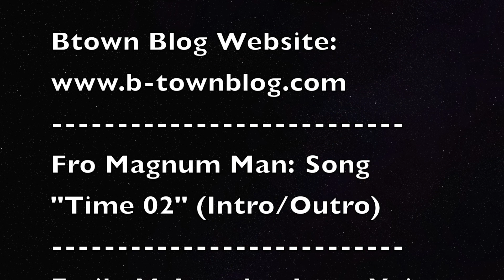Dayna's Dose - How to manage the anxiety and fear of the unknown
How to manage the anxiety and fear of the unknown
(By Dayna Mason)

None of us knows for sure what the future holds for ourselves, our families, or our world, through and beyond this pandemic. Most of us, if not all, on some level and for different reasons are afraid. But history shows that humans are resilient. The probability is extremely high that we will weather this storm and get to the other side. In other words, we are going to be okay. In the meantime, let’s take a closer look at this fear and how we can manage it.

(music by Fro Magnum Man, and intro by "Jingle Queen" voice artist, Emily McIntosh)